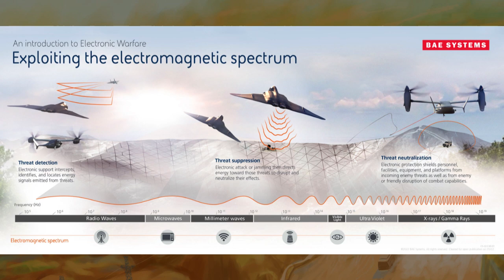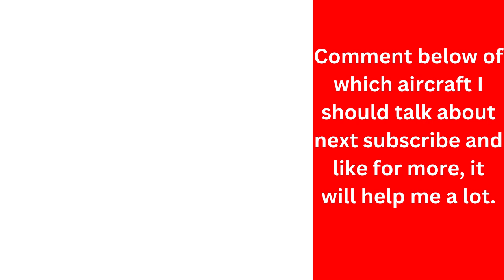Secrets of the J-20: China's Cutting-Edge Stealth Fighter what is the J-20 mighty dragon?￼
✈️ Join us on a high-flying adventure as we unveil the secrets of China's cutting-edge stealth fighter in our latest video, about the J-20 From its inception to its prowess in the skies, this video is your ticket to understanding the J-20's role in shaping the future of aerial warfare.

🌐 **Stealth Redefined:**
Delve into the revolutionary world of stealth technology as we explore how the J-20 redefines aerial stealth capabilities. Witness its sleek design and cutting-edge features that make it a formidable force in modern aviation.

🔍 **Inception and Development:**
Trace the J-20's journey from concept to reality. Learn about the developmental milestones, challenges, and breakthroughs that led to the creation of this advanced fifth-generation fighter jet.

🔧 **Avionics and Technology:**
Explore the avionics and technological marvels that make the J-20 a standout in the global aviation arena. From advanced radar systems to state-of-the-art avionics, get an in-depth look at the technological prowess packed into this stealthy machine.

🔥 **Firepower Unleashed:**
Witness the firepower of the J-20 with an exclusive look at its armament and capabilities. Analyze its air-to-air and air-to-ground capabilities that make it a versatile asset for a variety of mission profiles.

🛩️ **Operational Excellence:**
Follow the J-20's operational history and understand its role in the People's Liberation Army Air Force. From training exercises to real-world deployments, explore how this stealth fighter contributes to China's aerial dominance.

🎓 **Strategic Implications:**
Delve into the strategic implications of the J-20 on the global stage. Understand how its capabilities influence regional dynamics and contribute to the evolving landscape of air power in the 21st century.

👥 **Community Insights:**
Engage with fellow aviation enthusiasts in the comments section! Share your thoughts on the J-20, discuss its technological significance, or let us know your favorite features of this cutting-edge fighter jet.

If you found this video informative and engaging, show your support by giving it a thumbs up and sharing it with fellow aviation enthusiasts.

 for the footage

🙏 **Thank you for Soaring with Us:**
A heartfelt thank you for joining us on this exploration of the J-20. Your curiosity and passion for aviation make these journeys through the skies truly extraordinary.